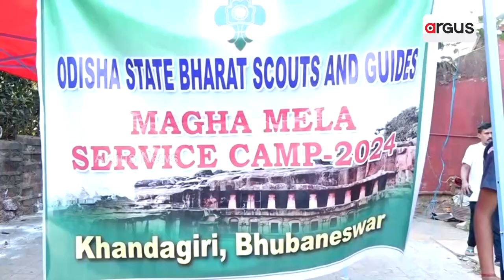ଖଣ୍ଡଗିରି ମେଳାରେ ସ୍କାଉଟ ଏବଂ ଗାଇଡ଼ ଓଡିଶା ଶାଖା ତରଫରୁ କ୍ୟାମ୍ପ || Scout and Guide Camp || Khandagiri Mela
ଆରମ୍ଭ ହୋଇଯାଇଛି ଖଣ୍ଡଗିରିର କୁମ୍ଭମେଳା। ଏହି ଅବସରରେ ଭାରତ ସ୍କାଉଟ ଏବଂ ଗାଇଡ଼ ଓଡିଶା ଶାଖା ତରଫରୁ ଏକ କ୍ୟାମ୍ପ ଅନୁଷ୍ଠିତ ହୋଇଯାଇଛି। ପ୍ରଥମ ଦିନରେ ଶିବାନନ୍ଦ ବିଦ୍ୟାଳୟର ସ୍କାଉଟ ପିଲାମାନେ ଅଂଶଗ୍ରହଣ କରି ବିିଭିନ୍ନ କାର୍ଯ୍ୟକ୍ରମ କରିଥିଲେ ।